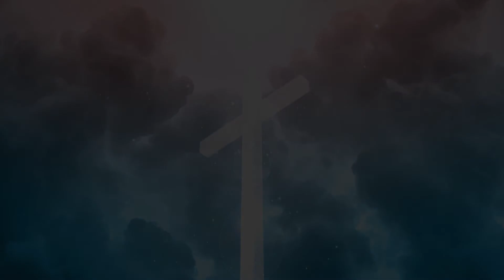On The Cross (The Sacrifice) | Loop Background (Royalty Free)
32 And I, if I be lifted up from the earth, will draw all men unto me.
33 This he said, signifying what death he should die.

Well guys, I'll leave you with this background, remember to put it to good use, see you soon 🙂 bye

✔ You can use this background (CC BY 4.0) in your compositions, as long as it is credited in the description or video section.
✘ Do not activate YouTube's 'Content ID' system with my art.

CREDITS
Music: Touching Moment - SergePavkinMusic